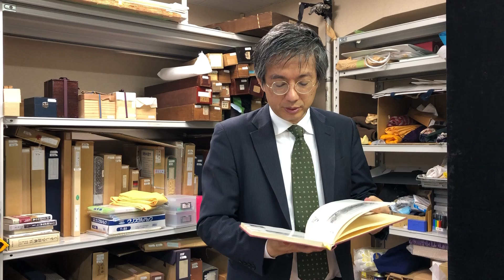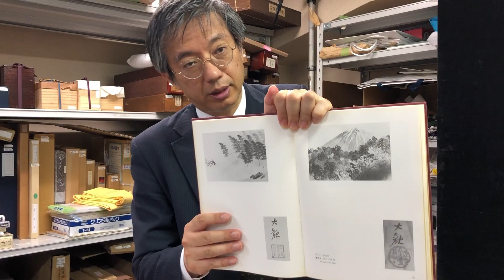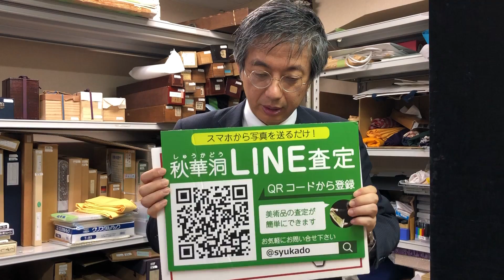横山大観の買取店を東京で探すなら銀座で。口コミ・評判のいい画廊を探しましょう。相続や蔵の整理なども、ご相談。全国に無料出張します。